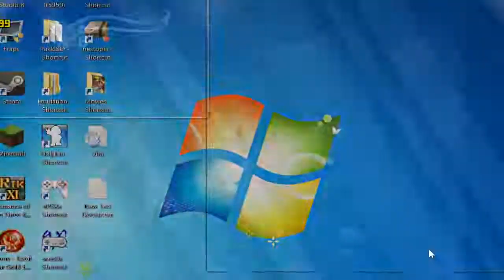Let's Play Clock Tower 3 21 - Well That Explains Everything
"You got your Darcy Burroughs in my Dick Hamilton!"
"More like you got your Dick Hamilton in my Darcy Burroughs!"

You know? I think we probably should have put Grampy in a home.
I'm pretty sure I wouldn't be in this mess if we'd done that a few years ago.
Also it's Rooder battle time with the Scissor idiots.